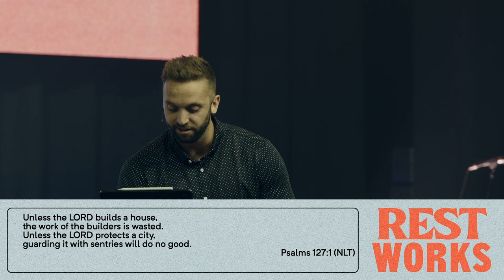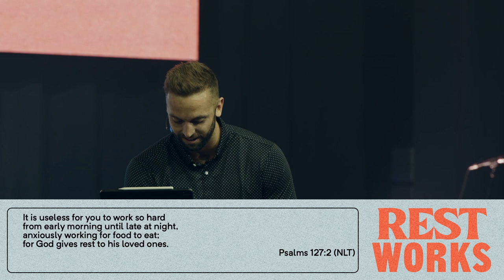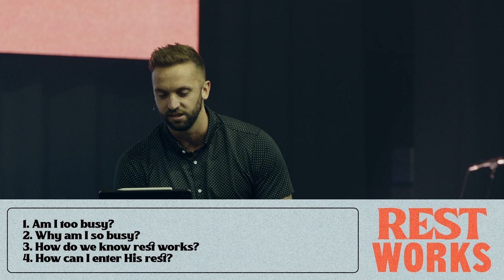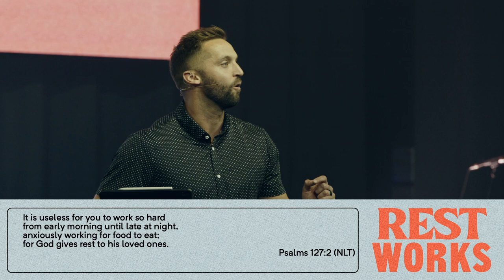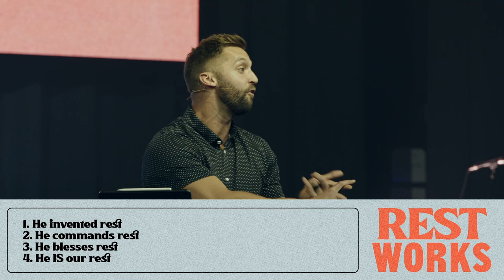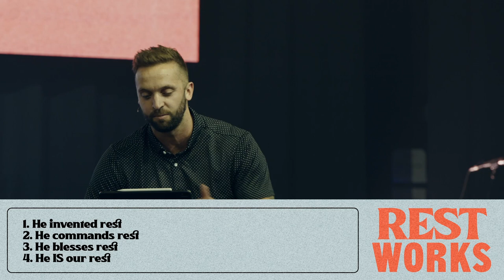Rest Works | Pastor Kap Chatfield | Love Church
Are you striving in this season? Are you working harder for less results? Are you feeling weary? You might be spiritually exhausted and you need to consider a snack and a good nap. To the world busyness is a badge of honor, but in the Kingdom busyness is a blemish. In "Rest Works", Pastor Kap Chatfield shows us how to practically break out of the bondage of unholy busyness.